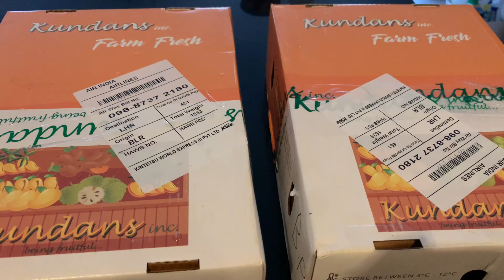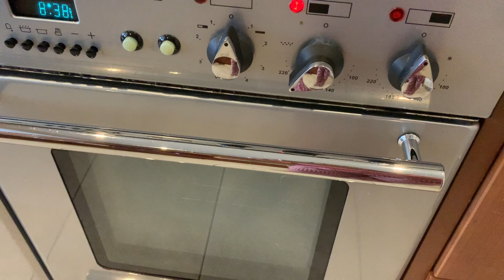VLOG|Mustard Fields|Chicken Drumsticks|Surekha Telugu Vlogs from London